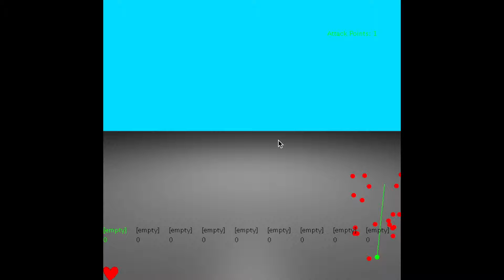Making Minecraft in Java 2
Psyched you out. You thought I wasn't gonna make a second one but I did.